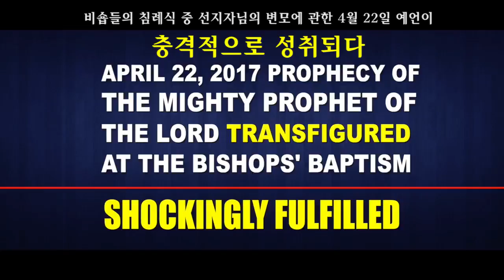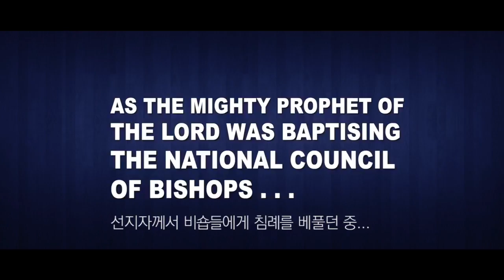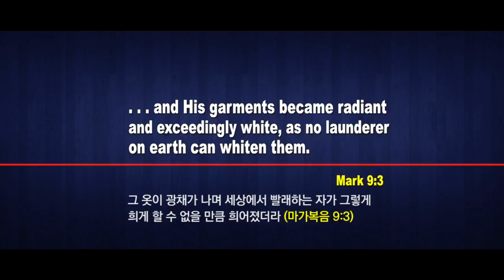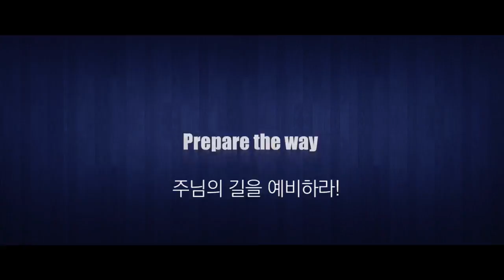한글 THE MIGHTIEST PROPHET OF THE LORD TRANSFIGURED AT THE BAPTISM OF THE NATIONAL COUNCIL OF BISHOPS